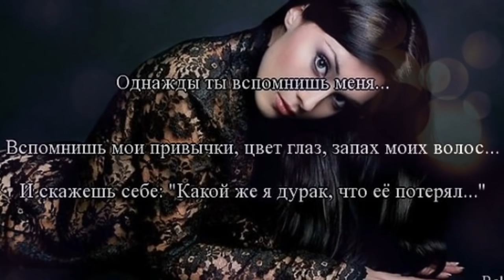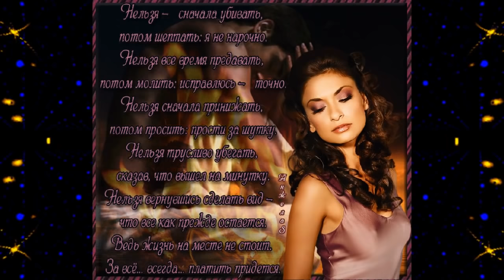Я СИЛЬНАЯ,Я ВСЁ СМОГУ...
Приношу свои извинения, но песню пришлось заменить на музыку из фонотеки ютуба  - Love or Lust Quincas Moreira, в связи со сложившейся ситуацией!
Картинки взяты из открытых бесплатных источников интернета и обработаны в программах Мовави Фото Едитор и Прошоу Продюсере.